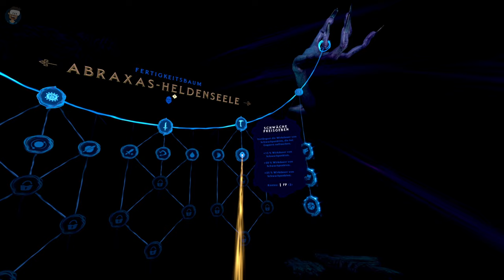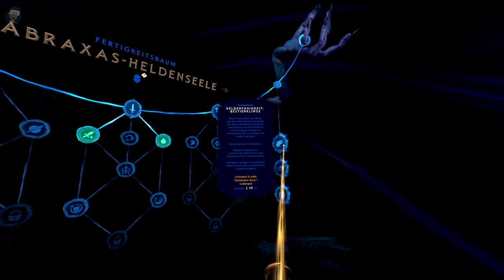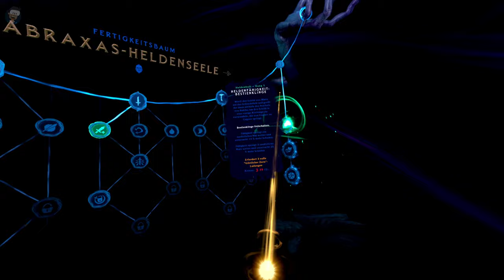🥽 Lets Play - Asgards Wrath 2 / Unser erster RISS bis Ebene 4 - 08 / Meta Quest 3 🥽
Die Fäden des Schicksals spinnen eine epische Mission zur Rettung unserer Realität.

Nachdem er dir unermessliche Macht versprach, hat der Betrügergott Loki dich verraten.
Während du in seinem Gefängnis festsitzt, richtet er Verwüstung an und reißt das Universum in Stücke.

Als dir unerwartet ein Kampf auferlegt wird, findest du dich in einer unheimlichen Landschaft wieder, die als The Inbetween bekannt ist. Hier enthüllen die geheimnisvollen Weberinnen, dass nur du den Stoff unserer Realität vor der Zerstörung durch Loki retten kannst.

Die Fäden des Schicksals führen dich in die Welten Ägyptens und darüber hinaus. Hier musst du treue Anhänger*innen gewinnen, Geheimnisse lüften, Monster bekämpfen und dir göttliche Fähigkeiten aneignen. Hilf den Göttern des alten Ägyptens, ihre Gegner zu besiegen, und sie werden dir im Gegenzug helfen, die deinen zu schlagen.

Deine Erlösung ist noch lange nicht sicher. Doch dieses große Übel muss gestoppt werden.

Loki muss deinen Zorn spüren.

MEIN EQUIPMENT